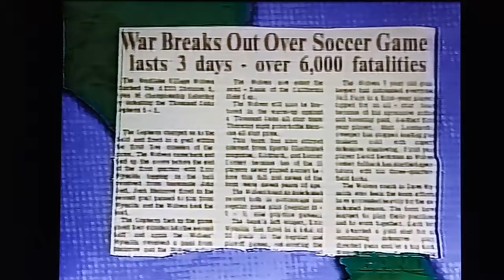Dias de Copa (Band) 1998 - Política x Futebol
- Programa pré-Copa do Mundo de 1998 exibido na Band contando curiosidades sobre os mundiais e as seleções. Neste episódio é contada a relação entre a política e o futebol em dois casos: primeiro em 1969, nas eliminatórias da Concacaf para Copa do México de 1970 e a chamada "Guerra do Futebol", envolvendo os países vizinhos El Salvador e Honduras, onde conflitos envolvendo questões de fronteira acabaram com cerca de 2000 mortos; O segundo caso aconteceu nas eliminatórias para a Copa da Alemanha de 1974: Em 1973, a URSS enfrentaria o Chile na repescagem para a Copa. Após empate em 0x0 em Moscou, os soviéticos se recusaram a jogar no estádio Nacional, em Santiago, pois o local havia sido usado como palco de prisões e execuções promovidas pelo ditador Augusto Pinochet após seu golpe de estado que derrubou e assassinou o presidente eleito, Salvador Allende, em 11/09/1973. A FIFA não se manifestou, o Chile foi declarado vencedor e classificou-se para a copa;